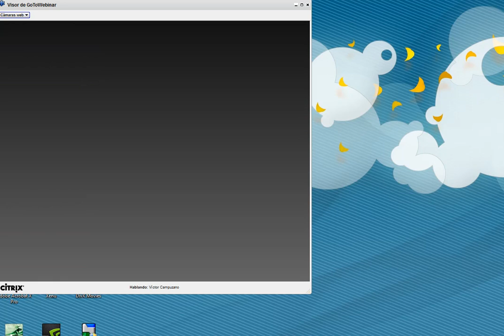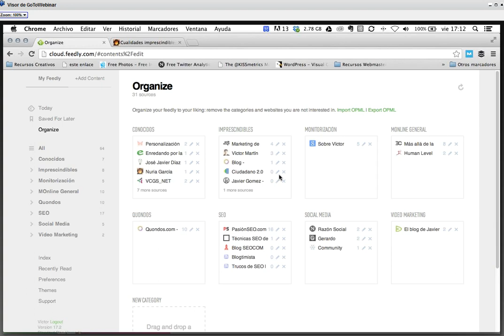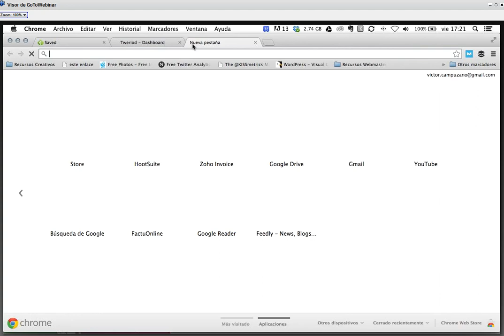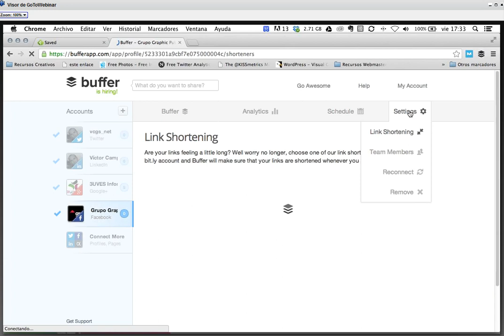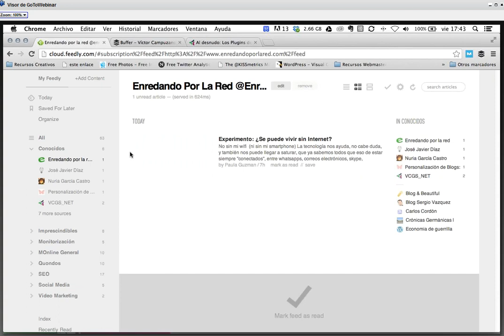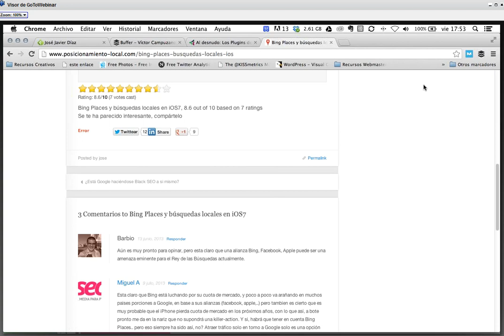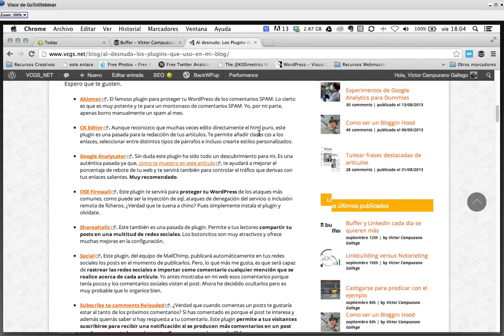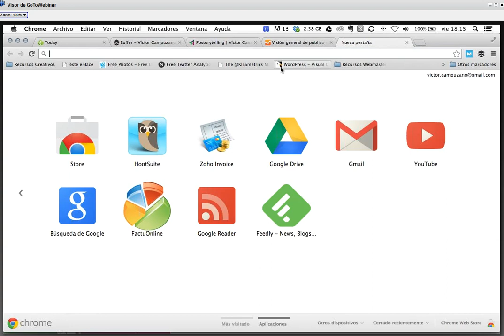Cómo leer y compartir de forma ordenada (Gracias Lilian)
Este es el primer Webinar que hago donde cuento qué aplicaciones y cómo hago yo para seguir todos los blogs que sigo, leer todos los artículos y no perderme ni uno. Además, cuento cómo comparto los posts y herramientas para que todo esto se haga de forma ordenada y más o menos cómoda.

Además, al final del Webinar explico, a raiz de una consulta de Isabel Romero, cómo solucionar los problemas de la tasa de rebote en Google Analytics con Wordpress.